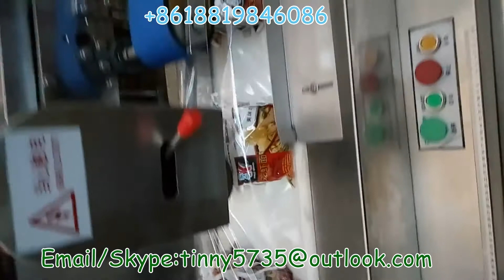5 Instant noodle packaging machine,5 instant noodles packing machine ,Noodle flow wrapping machine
5 Instant noodle packaging machine,5 instant noodles packing machine ,Noodle flow wrapping machine